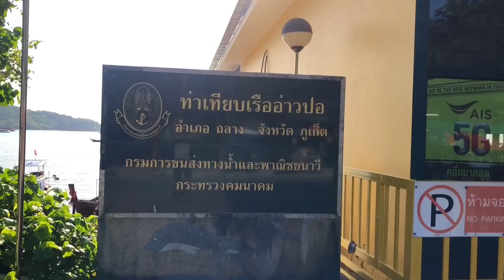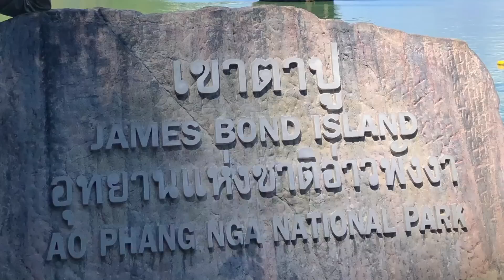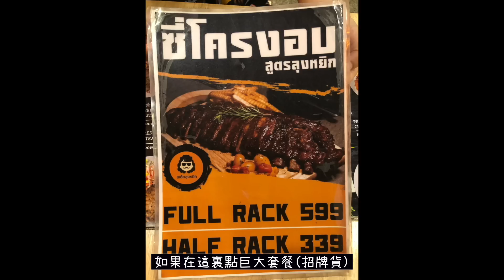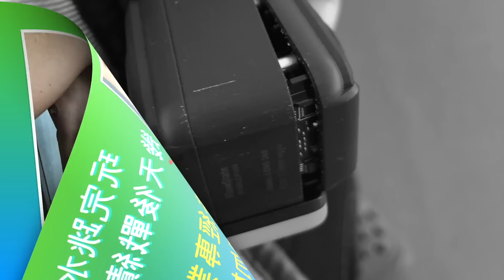[中字] 2022布吉島自駕遊|攀牙灣One Day Trip必去景點|占士邦島|行程實用資訊 [Vlog.29布吉第3日] 【Ahli and Fan】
✈️📍我們到了在布吉島的第3天，今日參加了一日團，影片記錄了全日的感受和見聞；其中攀牙府的旅遊重要景點占士邦島憑電影鐵金剛爆紅，到底是否傳聞中一樣特別？我們準備探索泰國南部的岩洞吧！ 本團好玩嗎？記得留言啦！

晚餐：
Steak Lung Yik

【 ahliandfan I 窮遊泰國│窮退泰無憂 I HongkongerAhli 】
💛 YouTube I MeWe I Facebook I IG

💪🏻 重要❗️送俾你移居必做至著數！💛 🎉🎉
1. 要提早退休記得慳得1蚊得1蚊，及時捉緊匯率及減少無謂手績費，用我「專屬推薦」連結去申請Wise 並轉錢到任何海外銀行戶口慳好多電匯費並有機會獲Wise奬賞！預祝你早日財務自由！

00:00 Opening 簡介
01:18 第3日開始
02:00 如何找及與本地一日遊團溝通
02:51 出發
04:05 開始行程
07:30 占士邦島
10:43 搵網紅晚餐店

泰國資訊／泰國App / 開箱／挑戰／食玩／ 香港／潮流／廣東話／泰國便利店食品／藝術 / 懸案 / 泰國簽證 / 泰國自駕遊 / 泰國全國自遊行 / 泰國小島 / 泰國生活

✈️【移居泰國DIY生活簽證百科】🌈

仲有好多不同題材不能盡錄，請到『播放清單』欣賞。

🇹🇭 免責聲明：影片內容純粹本人親身經驗及蒐集資料後再綜合下來的個人意見。